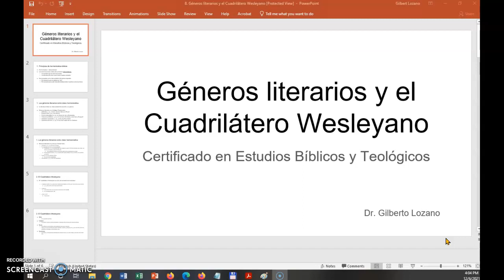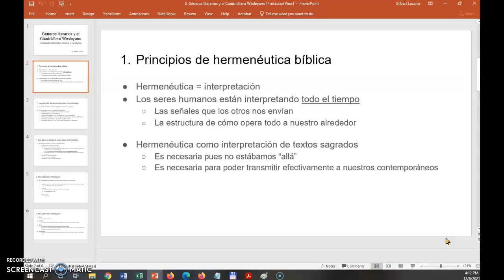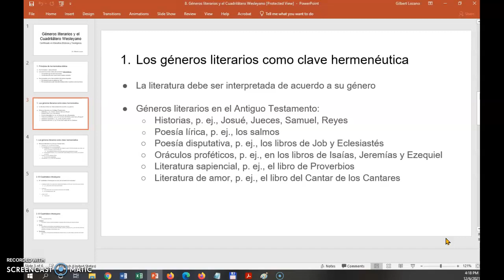Géneros literarios y Cuadrilatero Wesleyano